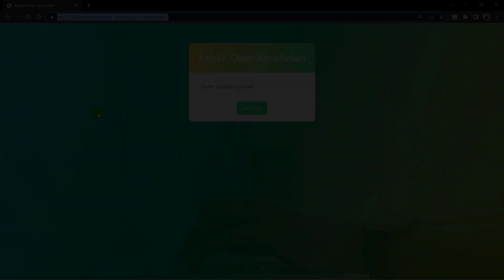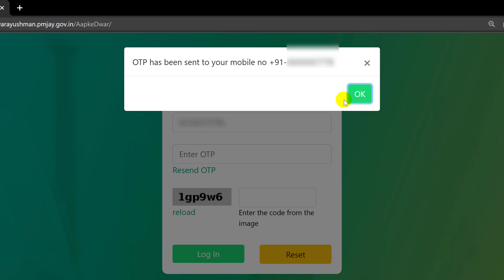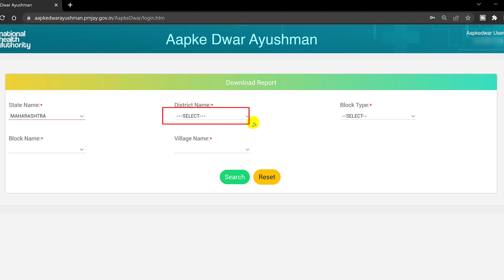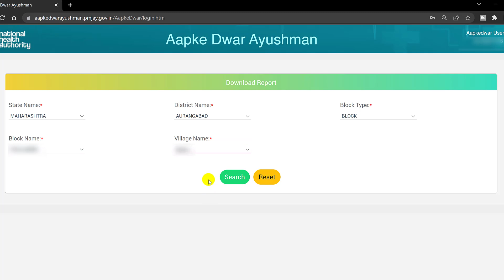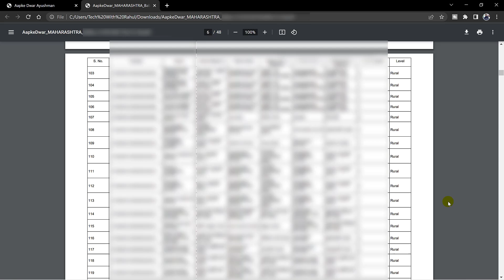नवीन याद्या आल्या 5 लाख रू. लाभ PM JAY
मिळवा.
तसेच प्रधानमंत्री जन आरोग्य योजनेमधील पात्रधारकांच्या याद्या पाहण्याकरीताची लिंक या टेलिग्राम चॅनल वरती उपलब्ध आहे
चॅनल ला फॉलो करा
1] Facebook
प्रधानमंत्री जन आरोग्य योजना म्हणजेच PM JAY या योजनेलाच आयुष्यामान भारत योजना Ayushman Bharat Yojna असे सुध्दा म्हणतात या योजनेमधील पात्रता धारकांच्या गावनिहाय याद्या कश्या पहायच्या या बाबत या व्हिडीओ मधे माहिती दिलेली आहे.

धन्यवाद... !!!

Techwithrahul
techwithrahul
TECHWITHRAHUL